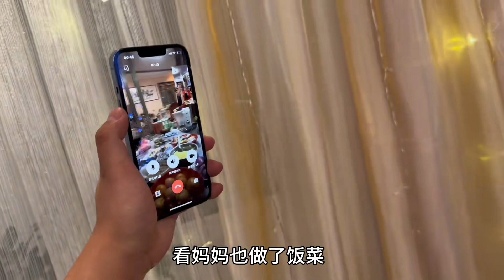当俄罗斯新年融入满满的中国元素是啥样婶儿的